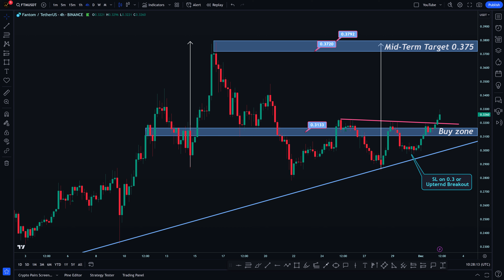Fantom Technical Analysis - FTMUSDT Trading Setup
Risk Warning
forex signals
Scalping forex
Scalping trading
Forex trading free forex signals
us dollar - Euro - USD - BTC - Bitcoin